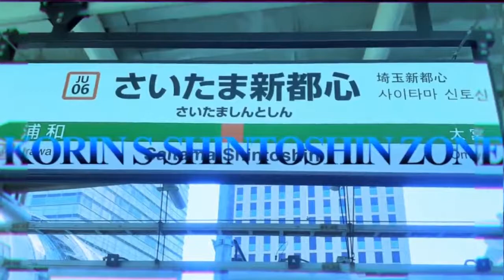KORIN S-SHINTOSHIN ZONE 【korin zone × さいたま新都心】